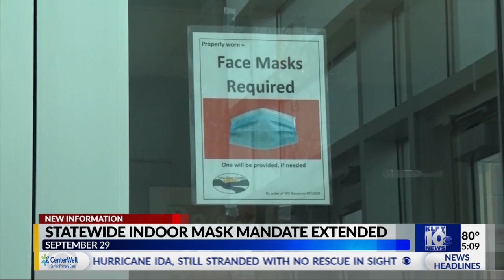Pediatric COVID deaths